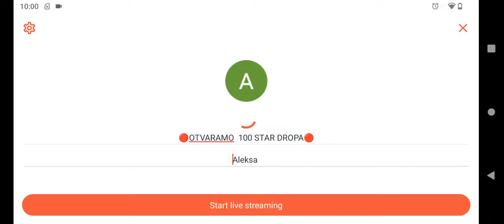🔴OTVARAMO 100 STAR DROPA🔴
Aleksa